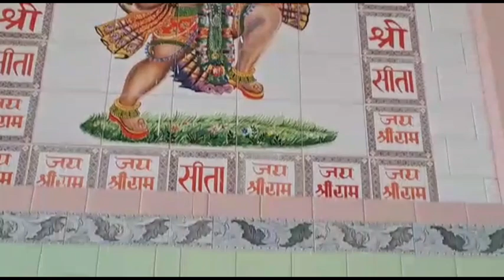भव्य दर्शन पिंडी स्वरूप भोले नाथ के! Laddu Gopal Ji ke darshan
doston Apne Gaon Ke Mandir Mein Subah Shaam jaen aur apne devtaon Ke Darshan Karke Aashirwad prapt Karen Koi Galti HO Shama karna

Shiv Mandir
Ankush India
Laddu Gopal Mandir
Radha Krishna Mandir
Shiv Bhole Nath Mandir
Temple
Ram Mandir
Shri Hanuman ji mandir
Bajrangbali Mandir